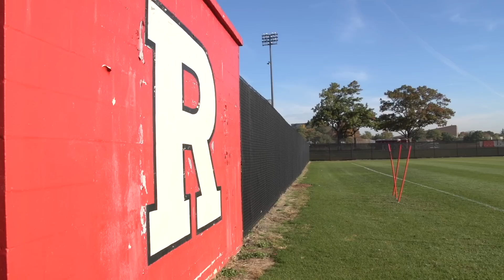RUMensSoccer Rides Five-Game Win Streak into Sunday's Match with Ohio St.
On a five-game win streak, RUMensSoccer hosts Ohio St., which will be live on BTN on Sunday.